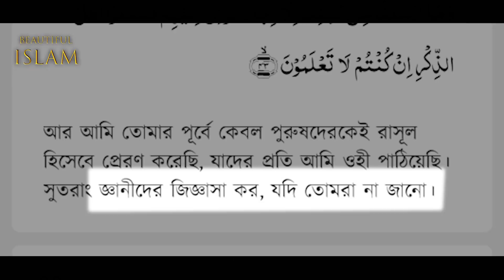তাবিজ সম্পর্কে হাদিস। কুরআন কি রোগে ডাক্তার দেখাতে বলেছে? তাবিজ হারাম নাকি শিরক । SR NIRJON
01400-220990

তাবিজ সম্পর্কে হাদিস। তাবিজ ব্যবহার করা কি জায়েজ । এটি হারাম নাকি শিরক? আব্দুল্লাহ জাহাংগীর স্যর যা বললেন!  Beautiful Islam - SR NIRJON